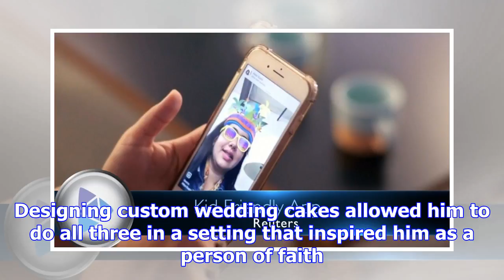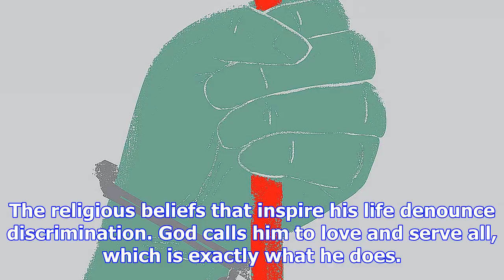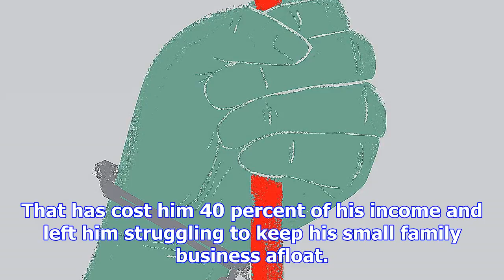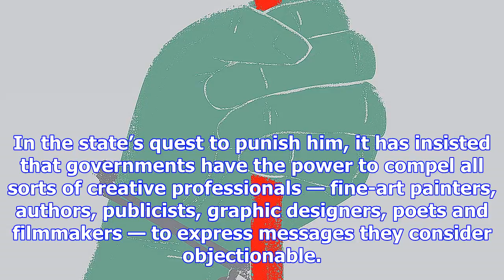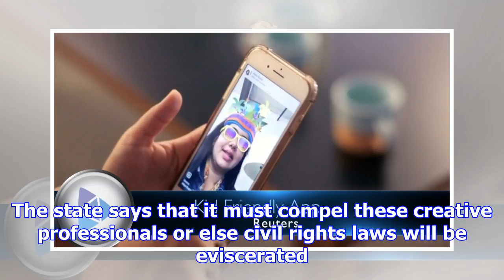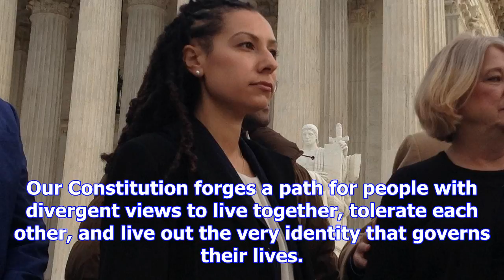Supreme court must not compel art that violates the creator’s heart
ANALYSIS/OPINION:Jack Phillips is an artist. He has always loved drawing, sculpting and painting. De...